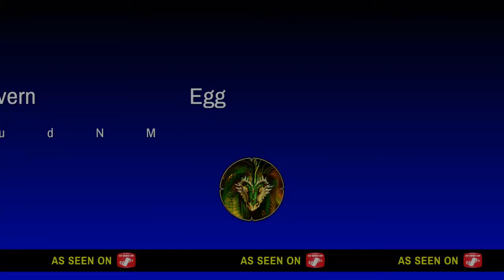ARK Survival Evolved Ragnarok Stealing a Wyvern Egg